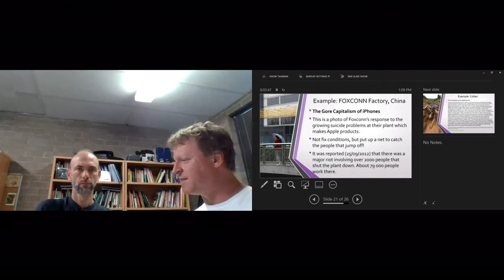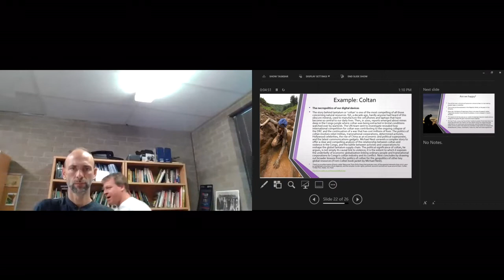12.3 The Affects of Inequality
Topic 12:
Globalization, Consumerism & Inequality.
Or, how inequality makes us all scared, sad and anxious

Required Reading
Bauman, Z. 1998, Chapter: Tourists and Vagabonds in Globalization: The Human Consequences, Columbia University Press: New York.

Chouliaraki, Lilie 2013. The Ironic Spectator: Solidarity in the Age of Post-Humanitarianism. Polity Press. [Introduction and Chapter 1]

Recommended Readings
Chouliaraki, Lilie 2006. The Spectatorship of Suffering, London: Sage.

Patel, Raj 2010, The Value of Nothing: How to Reshape Market Society and Redefine Democracy, Picador: New York.